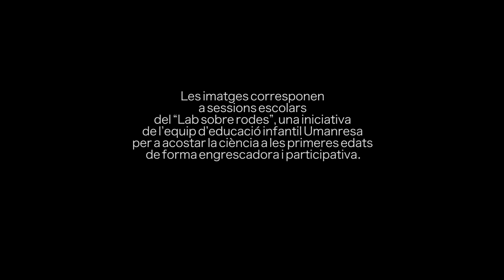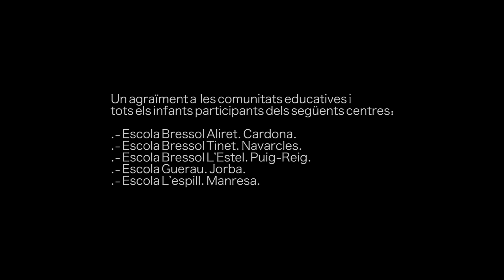Lab 0_6 - Aprendre Ciència des del néixer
Al Lab 0_6 creiem que la ciència ha de ser accessible per a tothom, des de les primeres edats. Per això, acostem el coneixement científic als infants de 0 a 6 anys, fomentant la curiositat i el pensament crític com a primer pas per implicar les persones en les decisions científiques.

La ciència és motor de canvi i progrés en les societats humanes, i tota la ciutadania hauria de sentir-s’hi interessada. Amb les nostres activitats, volem despertar aquest interès de manera natural i divertida.

👉 Descobreix més sobre el Lab 0_6 i les seves propostes educatives a